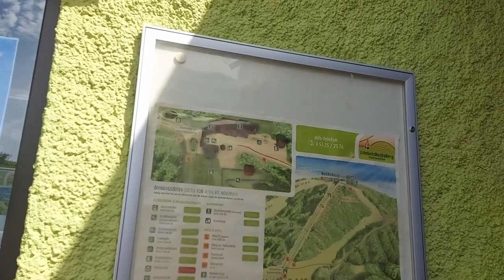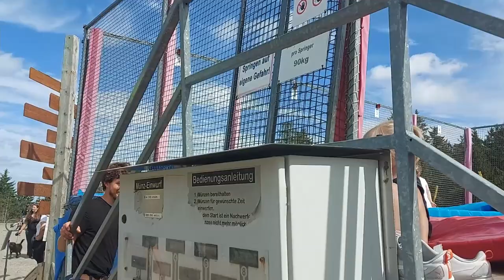Going up the Mountain in a Cable Car | Bocksberg Bob | Lovely Views | TravelVlog #4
Watch how we went up the Bocksberg in the Harz Mountains! a fun and beautiful ride. We made a couple laps on the Mountain Coaster, called the Bocksberg Bob, down the hill which was FUN!

Do not use ANY parts of our videos without prior permission!